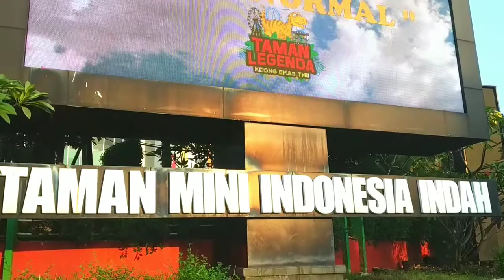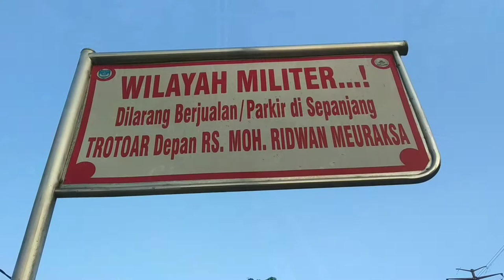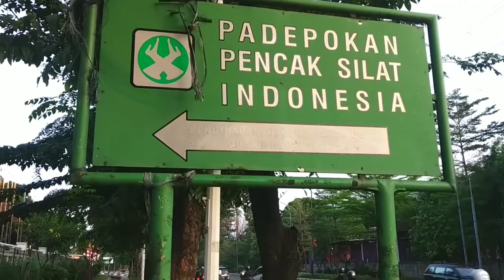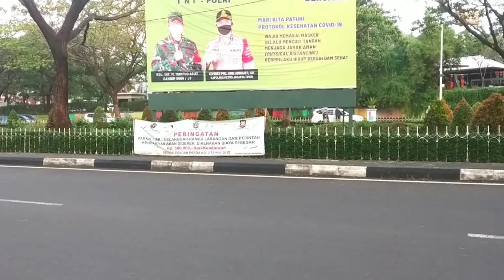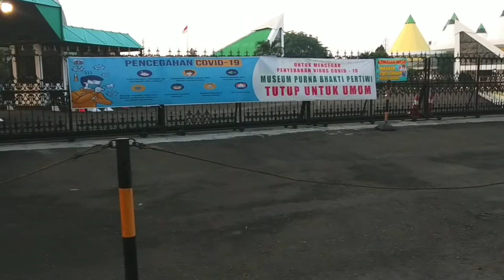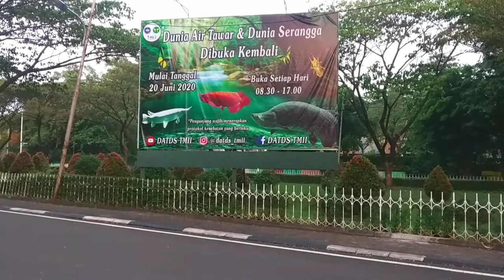Walking Tamini Square to TMII (Taman Mini Indonesia Indah)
Halo favorit walker

Edisi kali ini jalan kaki dari Tamini Square to TMII (Taman Mini Indonesia Indah)

Music intro pakai ini,

NCS